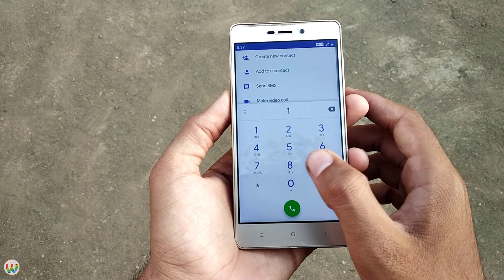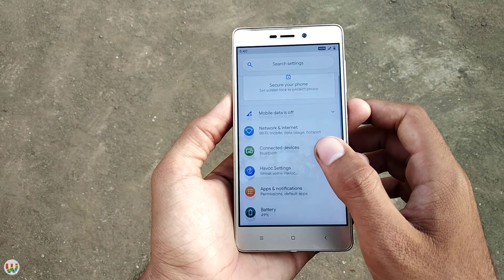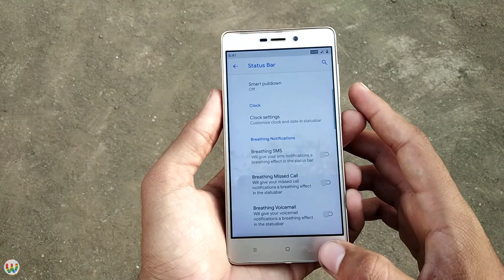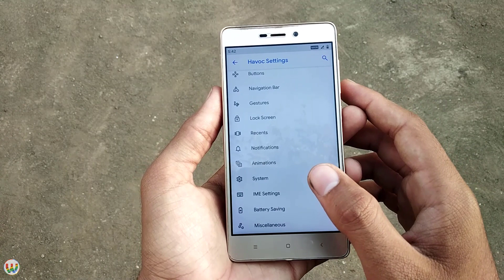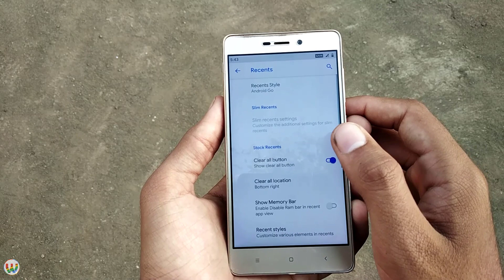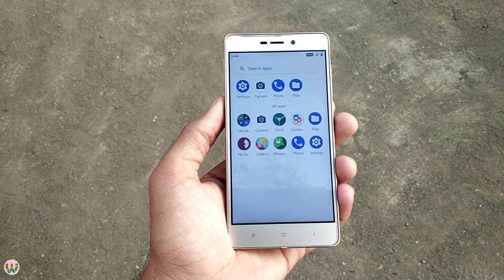Havoc OS 2.1 Unofficial New Update For Redmi 3S/3X/Prime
This Video Is On " Havoc OS 2.1 Unofficial New Update For Redmi 3S/3X/Prime "

Developer : Weritos ( So Thanks To Him For Making This ROM)

🎵Music